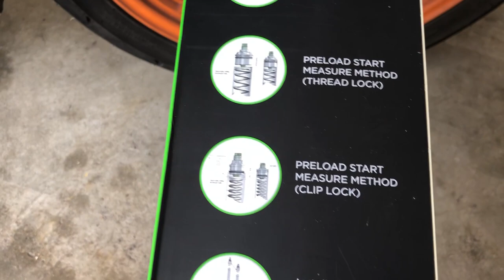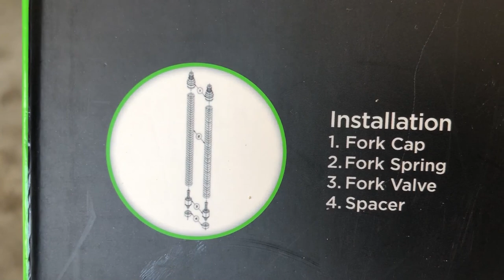Fork Reinforcement Aji Racing RS150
Salam guys. Aku nak share fork spring yg aku baru tukar jenama aji racing dimana korang leh adjust preload utk spring absorber mengikut kesesuaian yg korang nak. Sini, aku tunjukkan cara2 camane aku buat n jika ade ape2 soalan boleh comment.

Link utk spring aji racing.

Tima kasih sbb support guys.